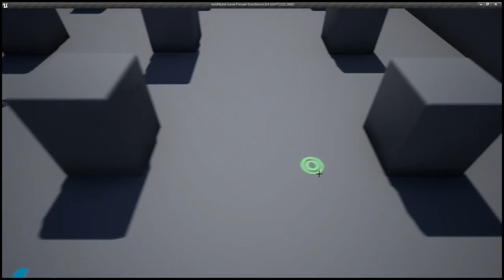Hold My Ale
Cloak effect